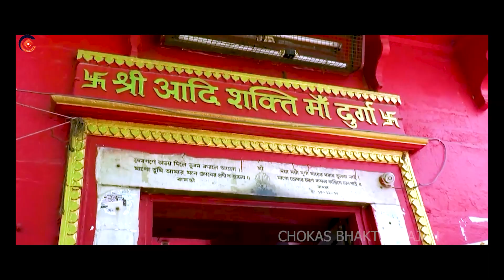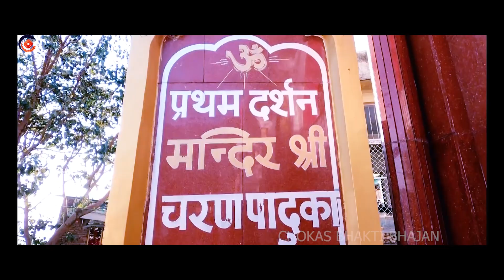माता रानी नॉनस्टॉप भजन Nonstop Mata Rani Ke Bhajan | Durga Maa Songs | Bhakti Song | Bhajan Song new